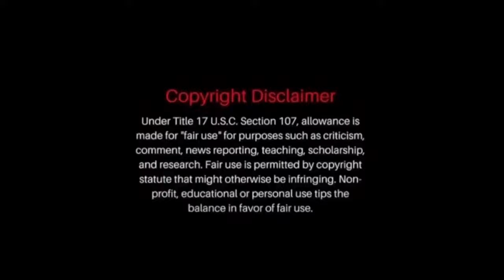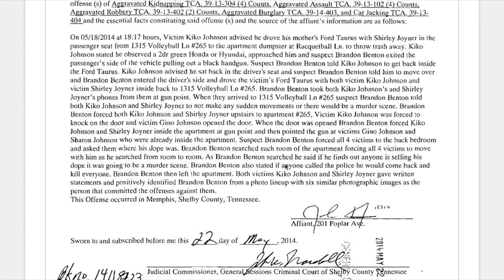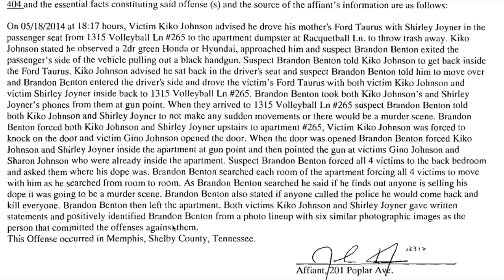Young Dolph Exclusive! If Dolph was kidnapped then is this who did it! This either proof or nothing!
kato2x kato2tymes youngdolph makedascookies glorilla yogotti paperrouteempire pre cmg finess2tymes jayz tupac pdiddy ceojizzle lilboosie kingvon memphis murder tamiataylor police howto lildurk marcusthornton lilbaby MARLEYWHOOP 3MISSINGRAPPERS DETROIT tyrenichols justicefortyre benjamincrump cjdavis memphis YOUNGDOLPH trapboyfreddy yellabeezy leogoff cabo tyrenichols protests shundalebarnett breadgang biguncc bigmoochiegrape keyglock snupebandz makedascookies paperrouteempire pre setupfeproductions youngdolph yogotti bigjook truuuuuuu 10ACTRUE lilmigo groveheroo grovehero blackyoungsta moneybaggyo cmg pre gabrielleunion stephenboss twitch ellendegeneres kanyewest jayz memphis takeoff migos quavo houston mexico qc Atlanta onantv kapg brickwolfpack reallyfestreetstars tyrenichols police brutality#outrage#justice#sugeknight#tupac#interscope#jimmyiovine#biggunccc#breadgang#gabrielleunion#bloggers#onantv#ratchettv#saynotosko#jayz#beyonce#makedascookies#raven#bigmoochiegrape#prive#angelasimmons#conspiracy#glorilla#mobties#rapalot#jprince#jprincejr#djpat#corneliussmith#straightdropp#qc#charlestonwhite#cmurder#atlana#lildurk#kingvon#mo3#deathrow#nbayoungboy#lilbaby#21savage